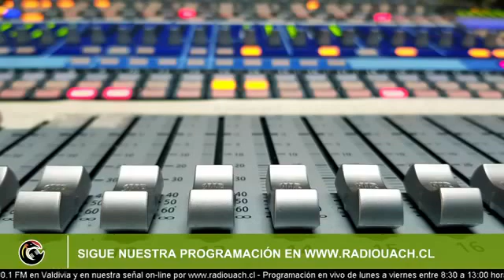DE CARA AL CAMBIO / 4 DE MAYO 2021 🔴AL AIRE🔴 (Celeste Soto - Juan Cerpa)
✅Participan:
Celeste Soto, Coordinadora proyecto “Red Escolar de Monitores de Humedales Urbanos de Valdivia”
Juan Cerpa, Profesional encargado del Fondo de Protección Ambiental en Los Ríos
🎙Conduce:
Juan Andrés Parra / Periodista Seremi de Medio Ambiente Los Ríos
Todos los martes de 17:00 hrs no dejes de escuchar “De Cara al Cambio”, un programa producido por la SEREMI de medio ambiente de Los Ríos